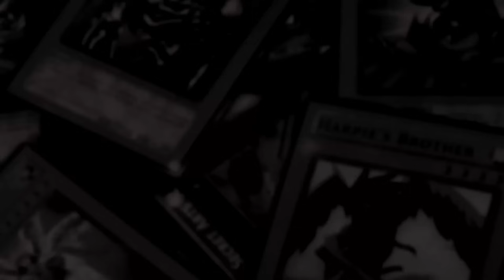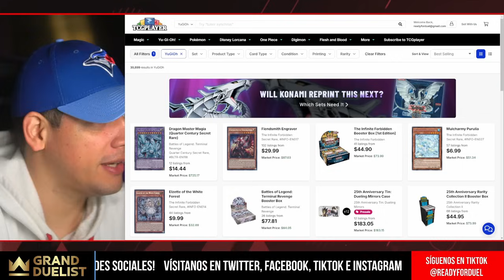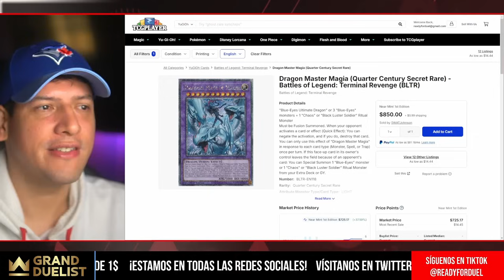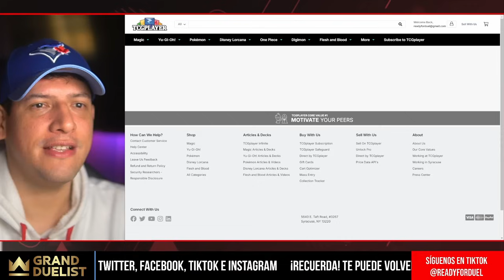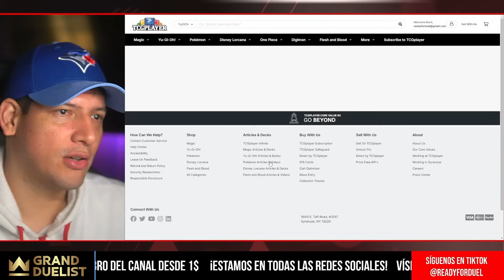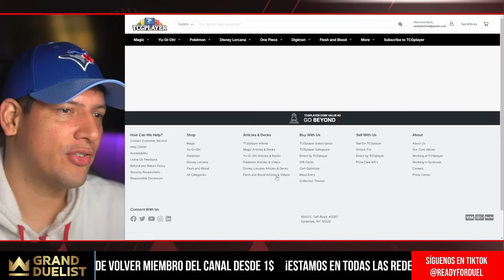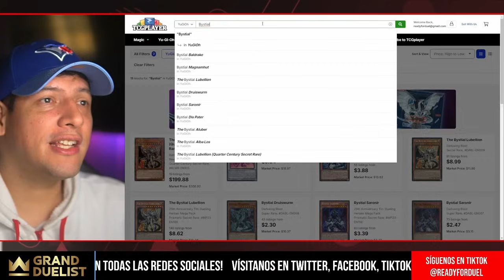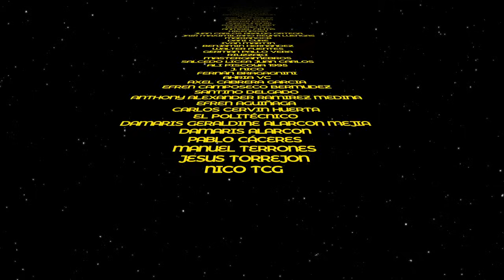¡Un día de la Banlist! / HYPE DE LA SEMANA